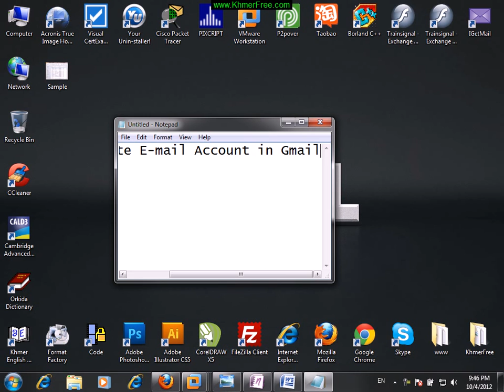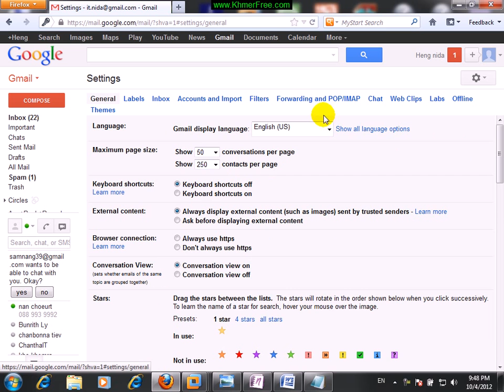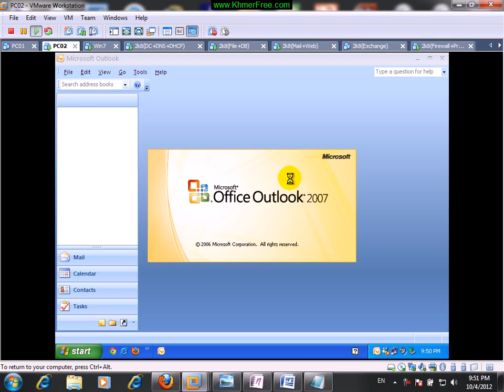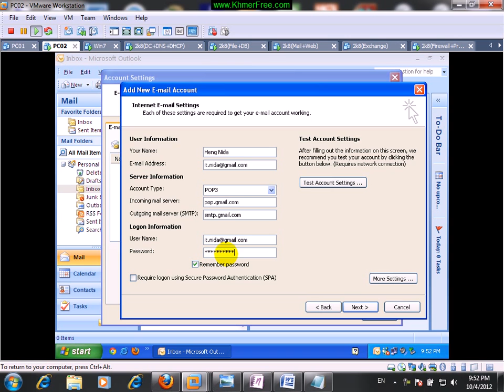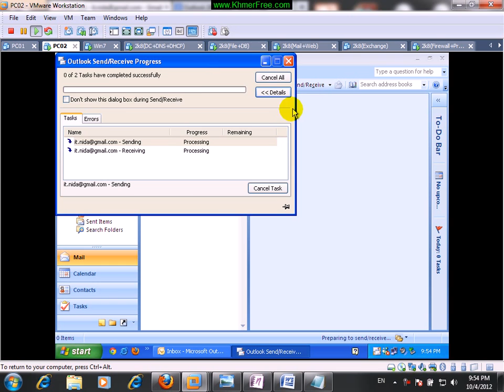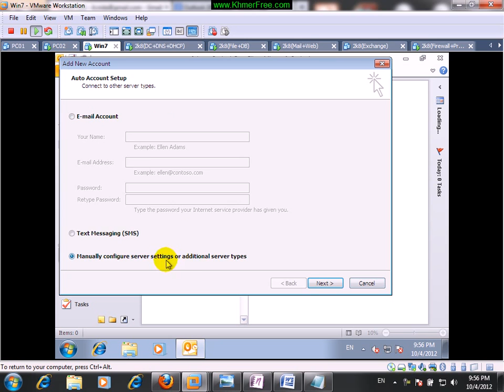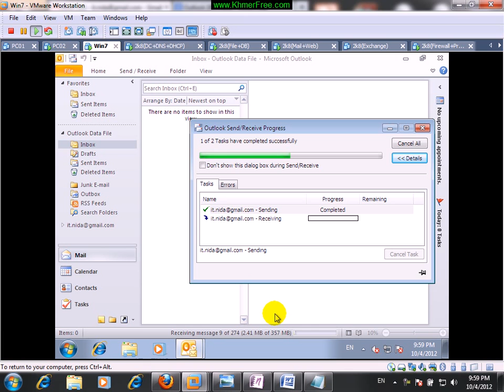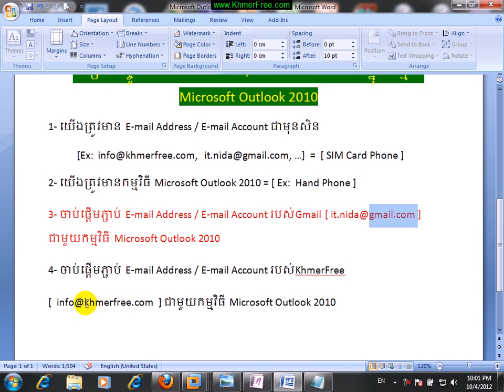2- Connect E-Mail Address with Gmail